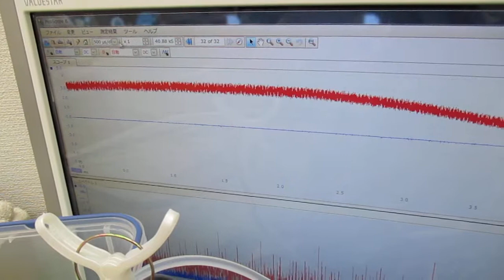オリジナル超音波プローブを利用した「音響流」制御技術 ultrasonic-labo